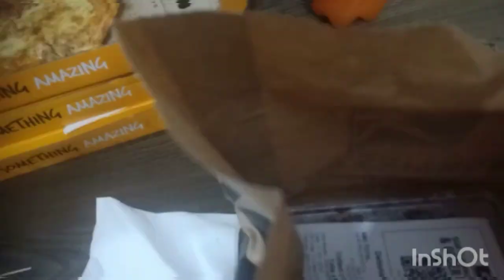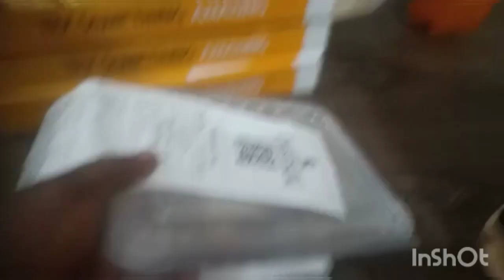I Ate The Most Popular Street Snack In Nairobi | Chicken Shawarma